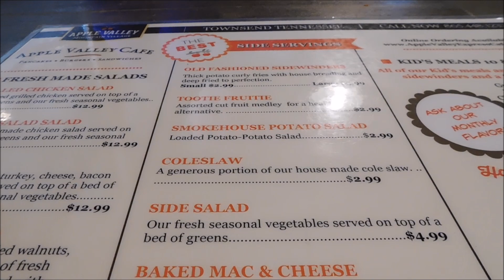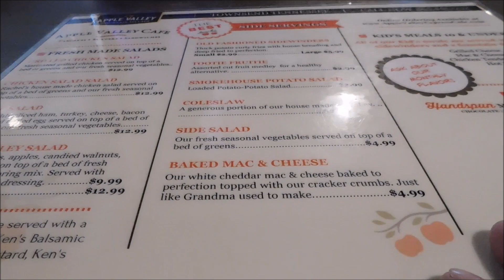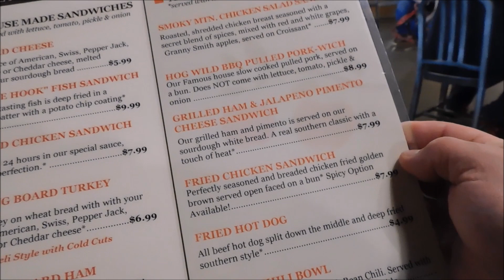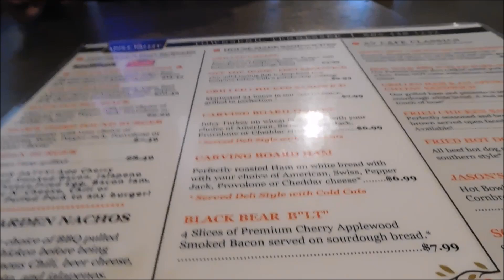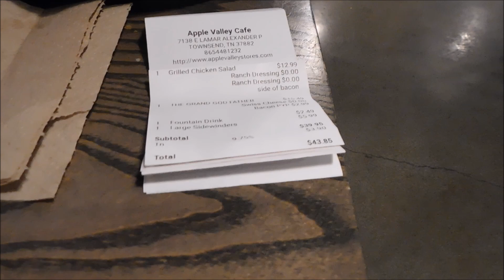Apple Valley Café, Townsend TN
Join us as we go to Apple Valley Café in Townsend Tennessee

Apple Valley Café
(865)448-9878